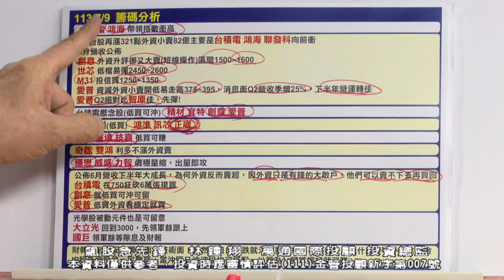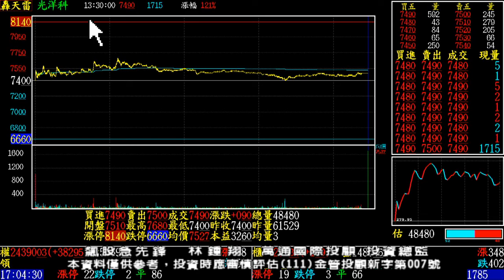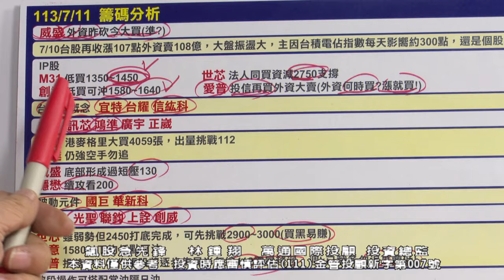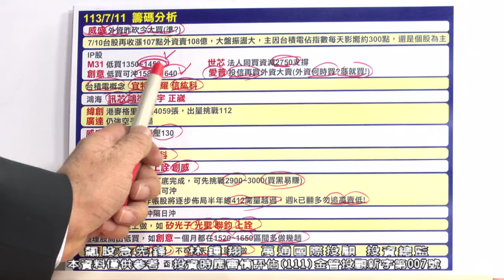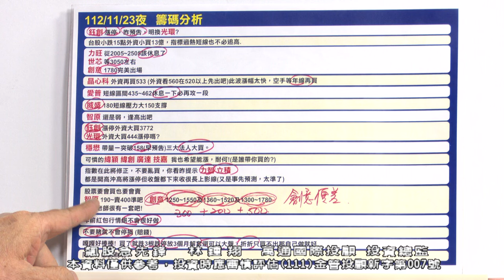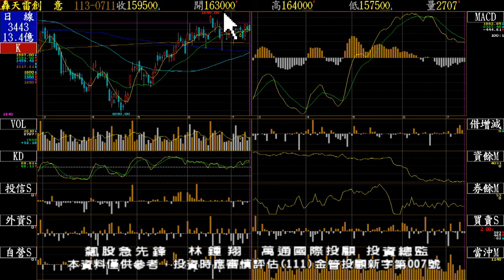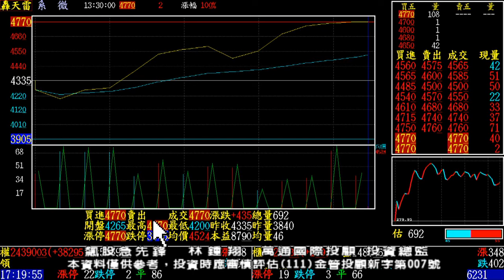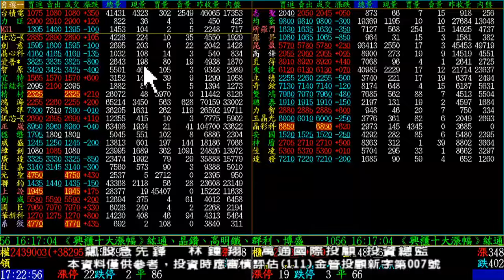【飆股急先鋒】-20240711-林鍾翔